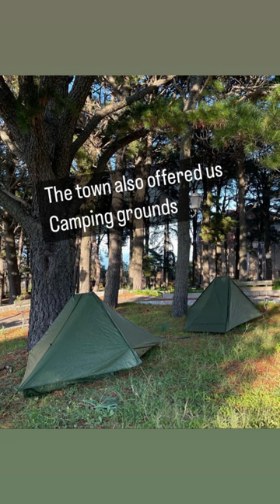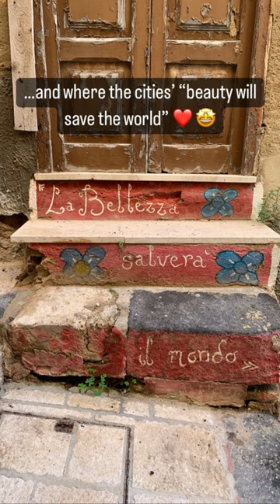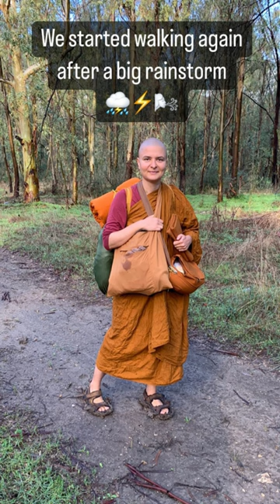Tudong in Sicily 🇮🇹 from Ayyā Somā’s online journal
A collection of stories from Ayya Soma’s journal while wandering in Italy with Bhante Suddhaso, Bhante Kusala, and Ayya Brahmavara in November 2022 @Ayyasoma